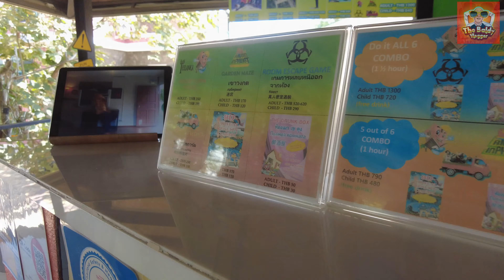Upside Down House (Baan Teelanka ) In Phuket Thailand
Baan Teelanka opened in April 2014 and is one of the most innovative and original attractions on Phuket Island. Located on the Bypass Road on the northern outskirts of Phuket Town, Baan Teelanka features no less than three exciting attractions/activities to entertain the whole family